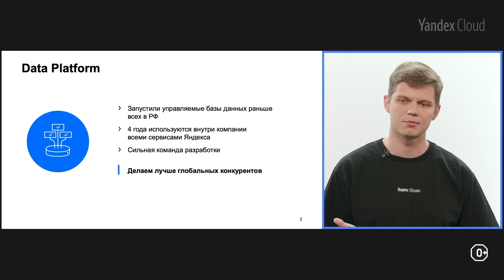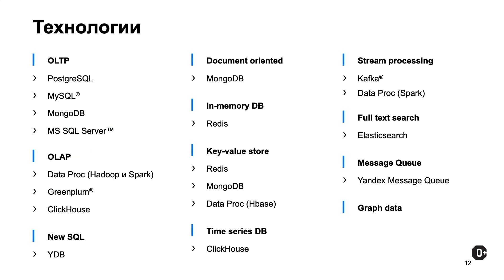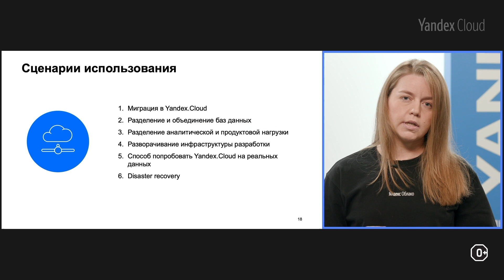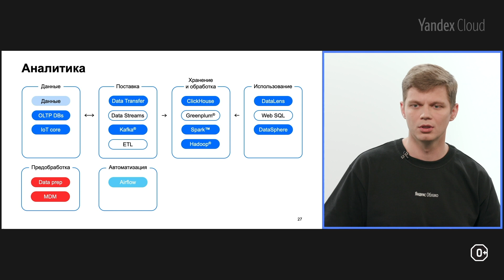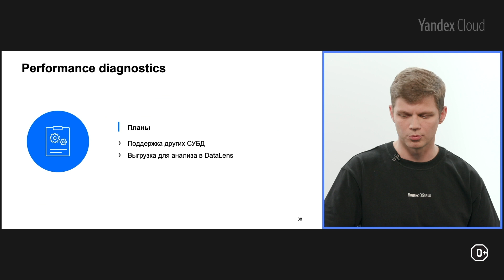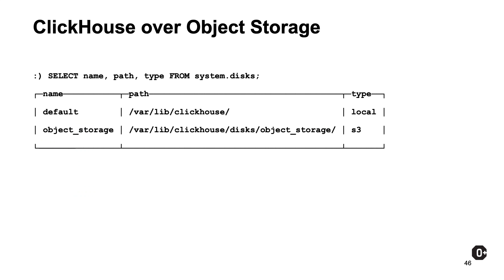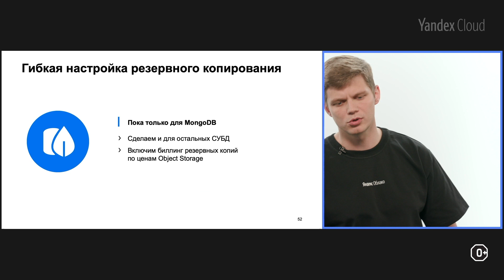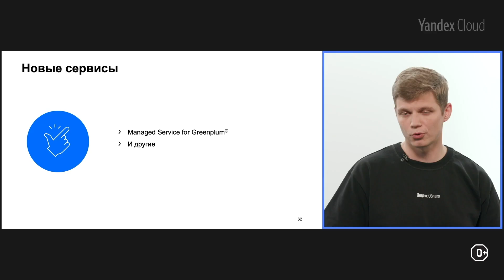Data Platform: новые сервисы и планы — Владимир Бородин, Екатерина Вагина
00:00 Интро
01:20 Новые сервисы
10:20 Аналитическая платформа
12:00 Развитие текущих сервисов
26:00 Планы
27:32 Вопросы и ответы